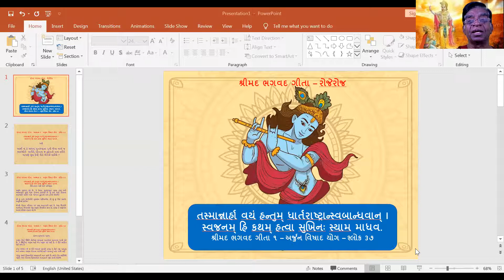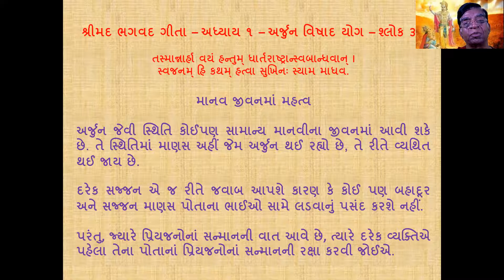શ્રીમદ ભગવદ ગીતા ૧-૩૭ - રોજેરોજ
ગીતાજીને સરળ રીતે સમજવાનો પ્રયાસ.
અધ્યાય ૧ - અર્જુન વિષાદ યોગ - શ્લોક: ૩૭